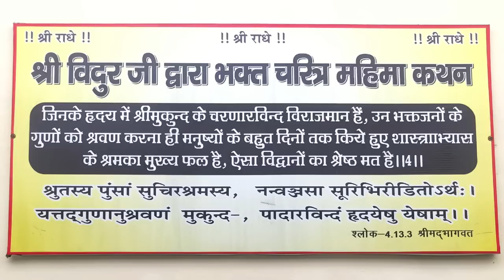एक सिद्ध संत की दिव्य योग शक्तियों का एक परिचय